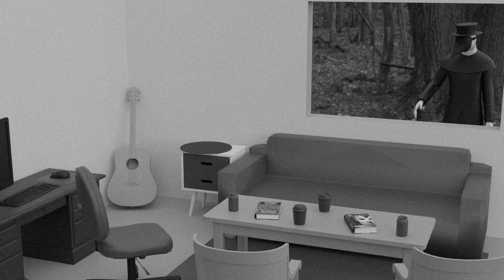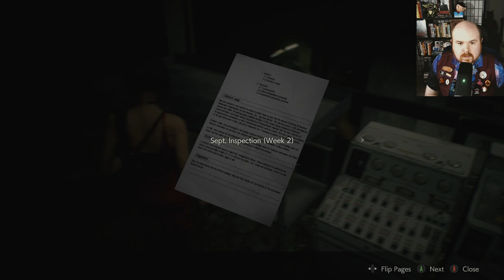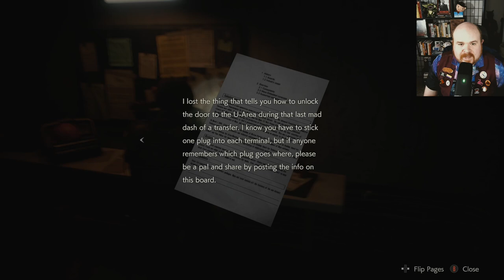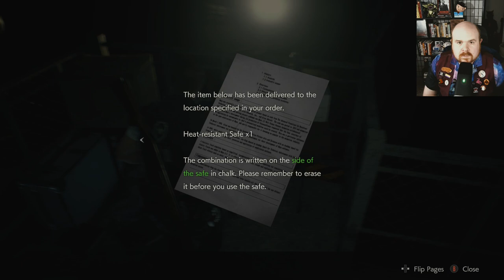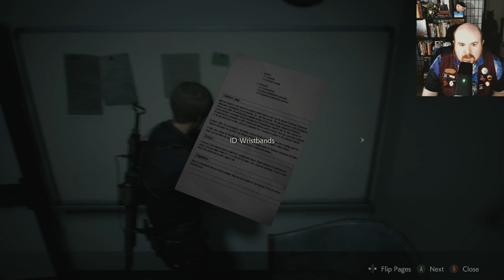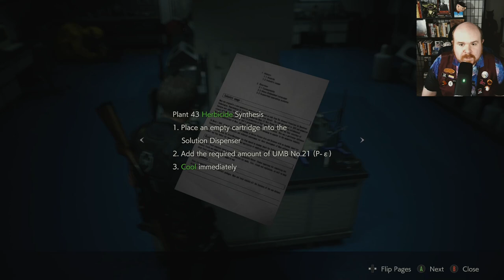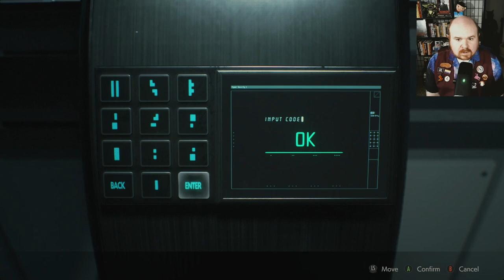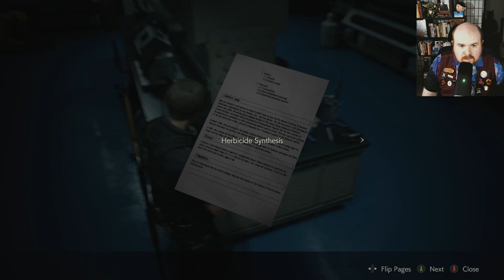AWM Plays Resident Evil 2 - Leon Route - End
Rookie mistake